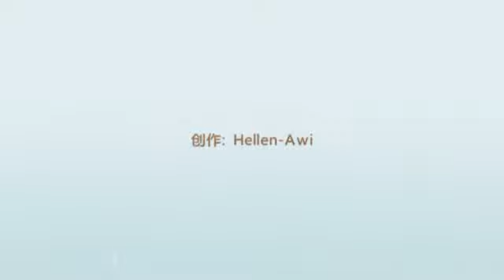automatic inner tube extruding machine.mp4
Automatic Inner Tube Production Line-QINGDAO ALWIN MACHINERY CO.,LTD.